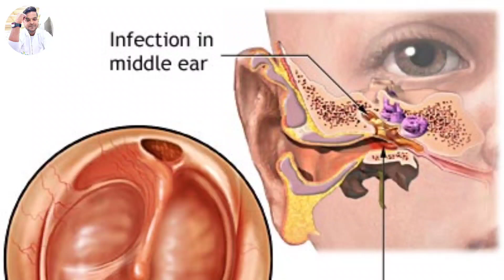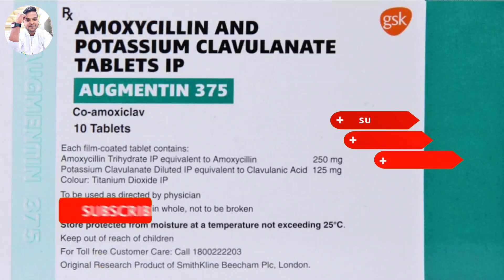Augmentin 375mg tablet use || Amoxycillin and potassium clavulanate 375 mg tablet use in hindi 💊💊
Augmentin 375mg tablet use || Amoxycillin and potassium clavulanate 375mg tablet use in hindi 💊💊

Hello friends Aaj baat krnge Augmentin 375mg tablet ke bare mai